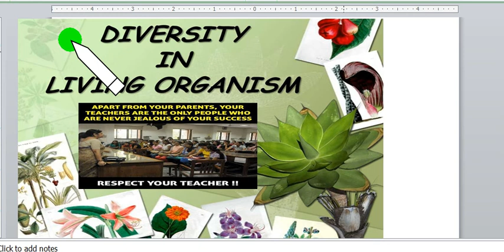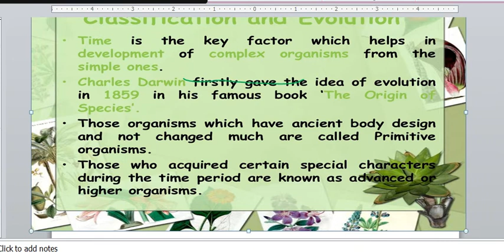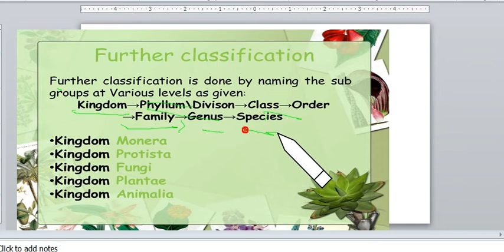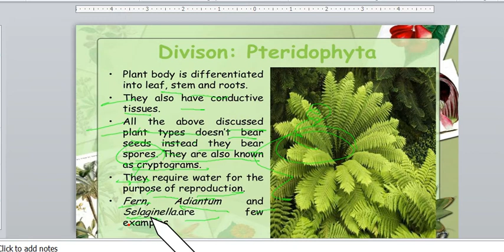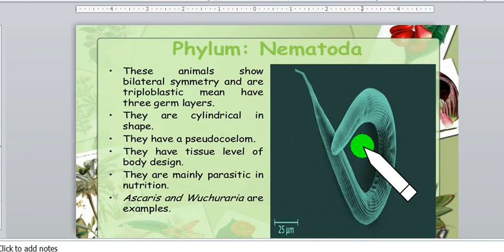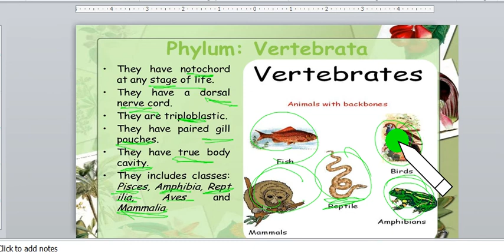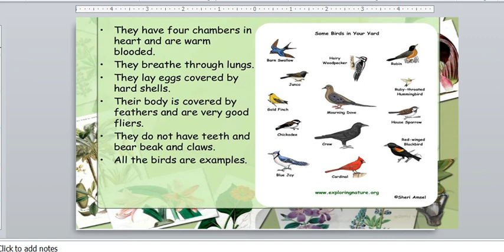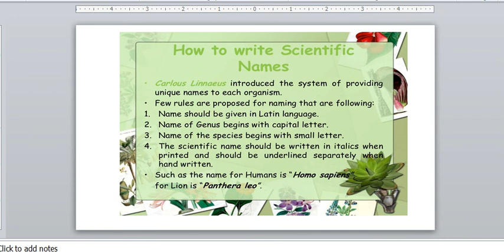CHAPTER-7 DIVERSITY IN LIVING ORGANISMS CLASS-9TH NCERT CBSE SCIENCE